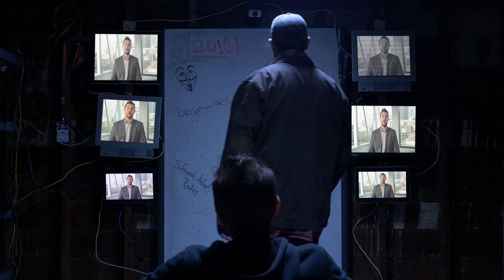2018 Security Predictions - #5 Linux Attacks Double